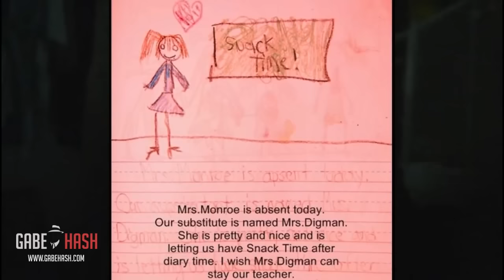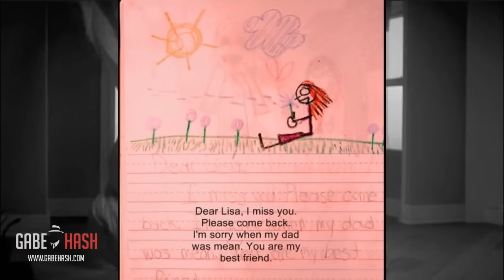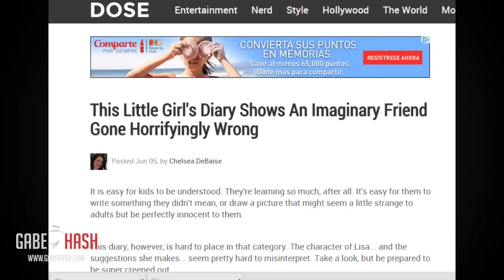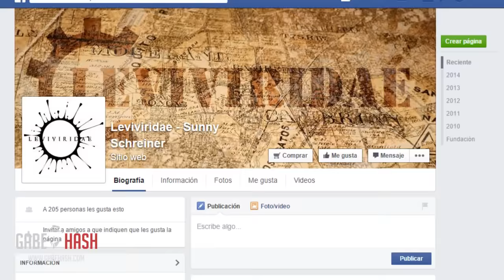"EL DIARIO DE LISA"19 DE JULIO 2015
Credits: Sunny Schreiner

La verdad detrás de esta historia es que una artista llamada Sunny Schreiner amante de las historias de terror se encontró con este cuaderno cuando tenía 19 años  y se preguntó qué era lo más horripilante que podía hacer con él.
Así que con un paquete de crayones se fue a su casa y comenzó con su historia. Años después  su mamá encontró el cuaderno y alguien la convenció que subiera esa historia de terror a una página llamada 4chan, así que término subiéndola a 4chan y otra pagina llamada Devianart para ver cuál era el resultado.